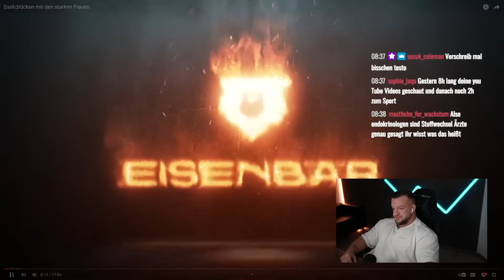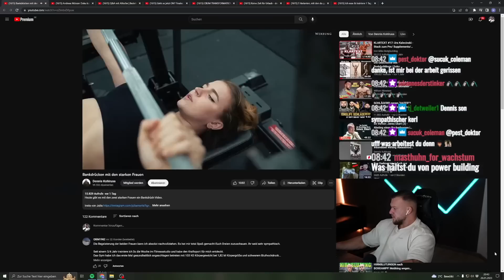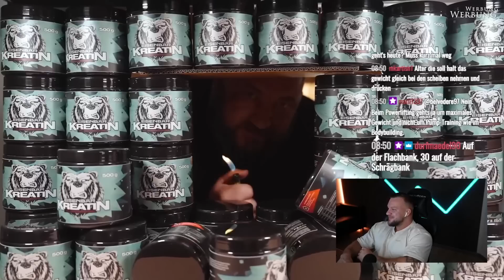Hohlkreuz durchgespielt! Kohlruss holt Tipps von stärksten Frauen! William Niewiara Live Reaktion